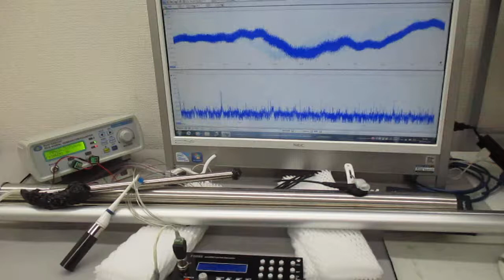超音波振動の相互作用（共振・非線形現象）を発振制御する技術 ultrasonic-labo